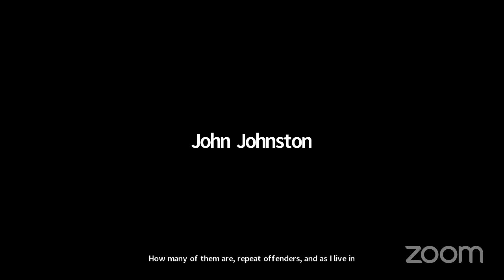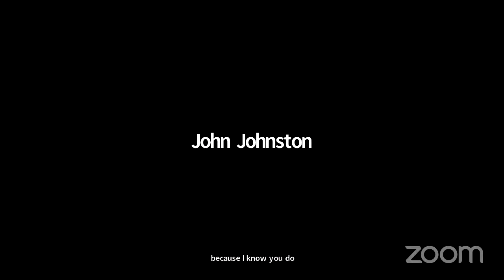Joint Committee Meeting with Public Safety Committee and Education/Youth